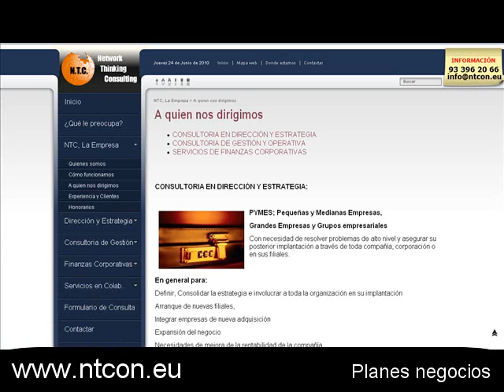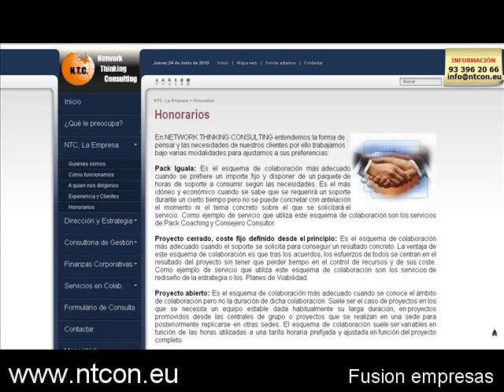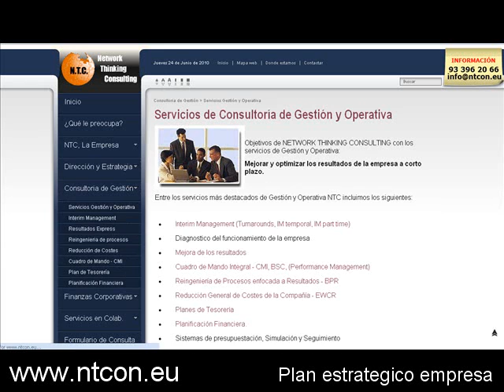Planes negocios - Fusion empresas - Plan estrategico empresa